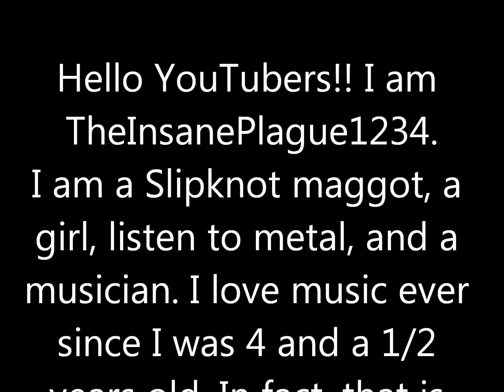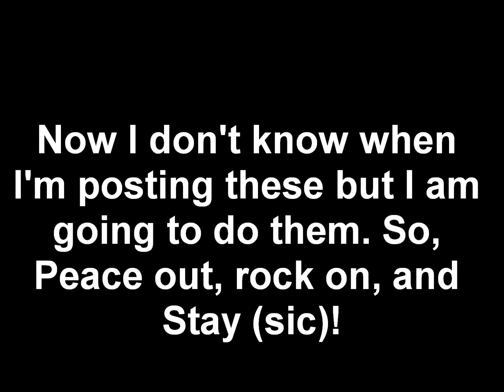Introduction of TheInsanePlague1234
Hello. I am TheInsanePlague1234. This is just an introduction of me and just to tell you that I will be playing different covers of Slipknot and other bands. Right now my plans are to do some songs by Slipknot on my guitar such as My Plague, Eyeless, and Wait & Bleed.